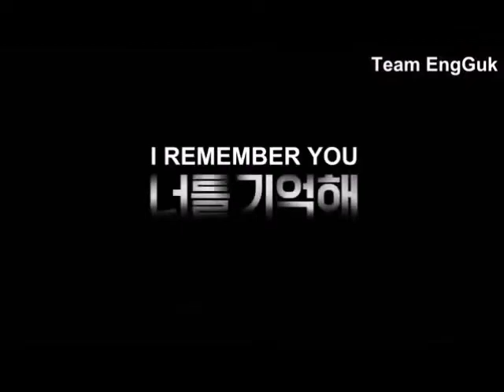[RUS SUB]I Remember you EP 13 BTS Seo In Guk Park Bo Gum